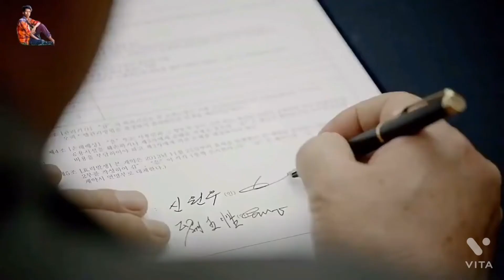BEST FREIND R ALWAYS TOGETHER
Best freind r better than girlfriend /freinds